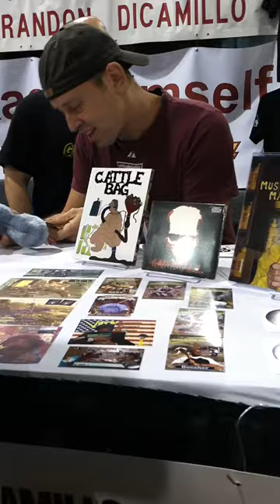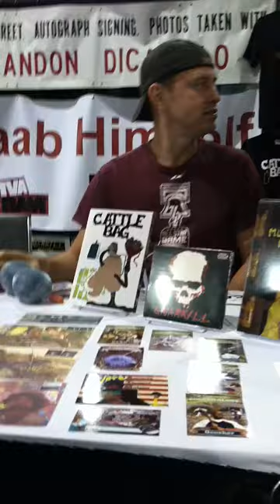Joe gives Brandon DiCamillo The Clap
Watch this shit turn up on TMZ...
Also, sorry for the shakeycam. It must look like Cloverfield...